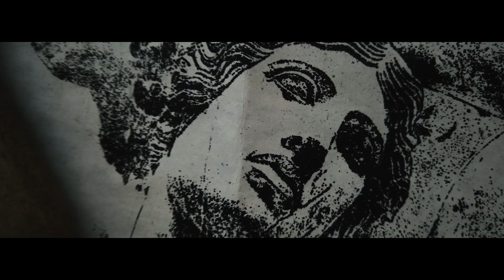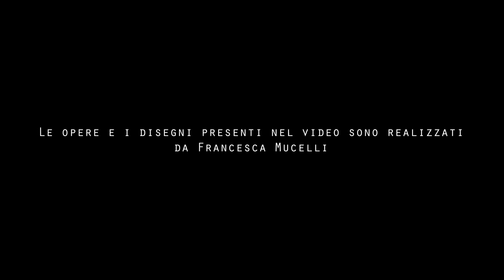Ivanoska - Quando mai (Official video)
"Quando mai", secondo singolo estratto dall'album "L' uomo per bene".

Video diretto da Lapo Tirelli.
Con la partecipazione di Francesca Mucelli.
Le opere e i disegni presenti nel video appartengono a Francesca Mucelli.

Ordina il CD de "L'uomo per bene"!

Ascolta "L'uomo per bene"!

Seguici!